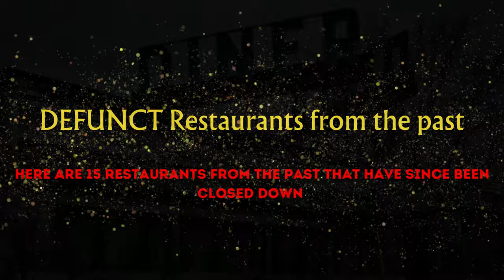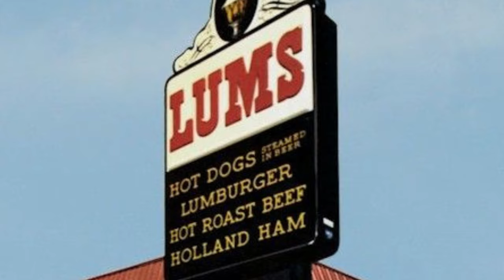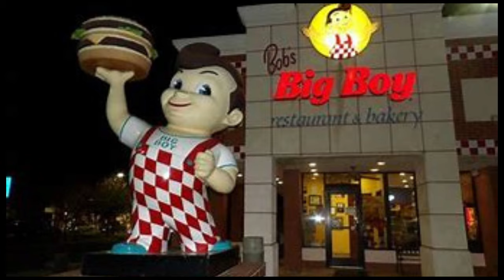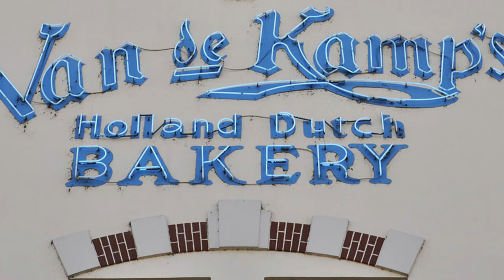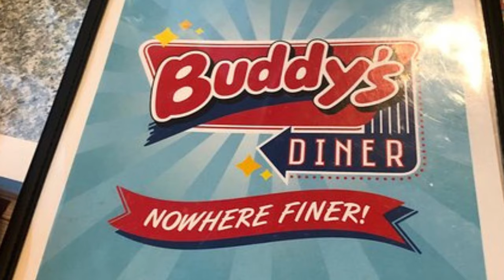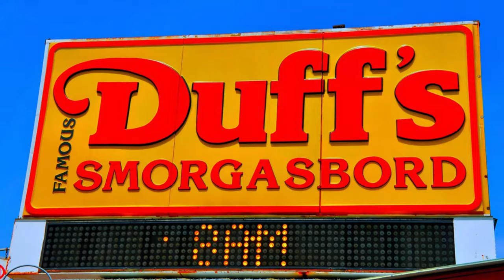DEFUNCT Restaurants from the past - The life in America.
Explore a compilation of closed restaurants and defunct fast-food chains from various eras across the United States. We appreciate your interest in our videos!